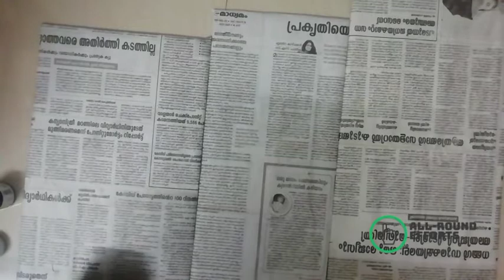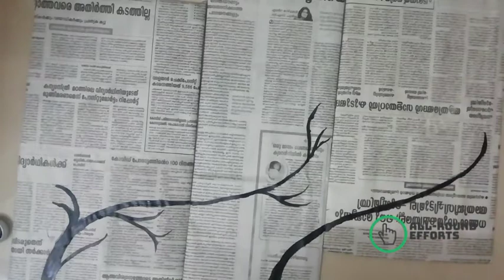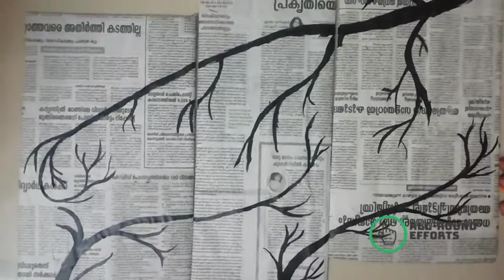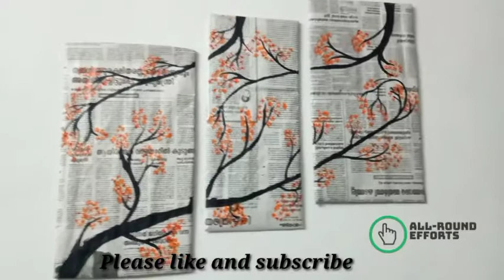ന്യൂസ് പേപ്പർ ഉപയോഗിച്ച് ഒരു wall decorate#easy wall decor#malayalam#All-round Efforts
Simple and easy wall decor with news paper and ear buds